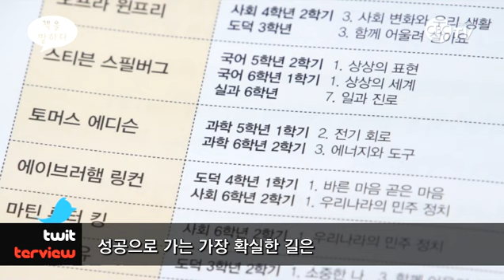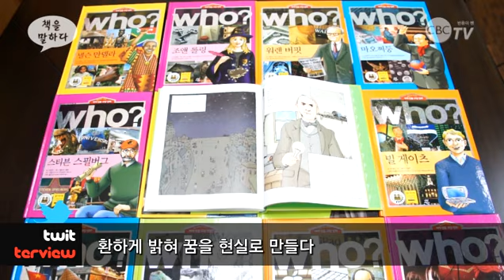[책을 말하다] 토머스 에디슨-who?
CBCi,CBC뉴스,CBC미디어,다산북스,다산에듀,책밖을보다,다산어린이,who,who시리즈,세계 인물 교양 만화,앤드류 카네기